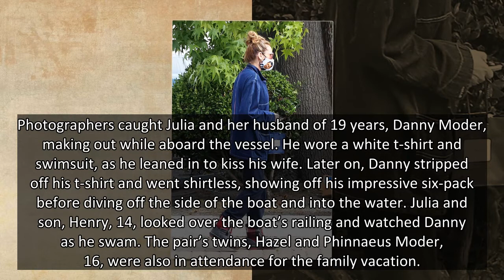Julia Roberts, 53, Stuns In Purple Swimsuit & Jean Shorts Aboard Luxury Yacht With Husband — Photos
Living the good life! Julia Roberts was photographed packing on the PDA with her husband, Daniel Moder, while wearing a swimsuit and shorts aboard a fancy yacht on the Almafi Coast.
Julia Roberts and her family are vacationing in Italy, and they spent Aug. 10 aboard a fabulous yacht for a trip down the Almafi Coast. The actress, who is now 53 years old, looked amazing while wearing a purple swimsuit, paired with short denim shorts, WHICH YOU CAN SEE HERE. She looked cool and casual, with her hair pulled back into a ponytail, as she rocked sunglasses and went barefoot to walk across the deck.
Photographers caught Julia and her husband of 19 years, Danny Moder, making out while aboard the vessel. He wore a white t-shirt and swimsuit, as he leaned in to kiss his wife. Later on, Danny stripped off his t-shirt and went shirtless, showing off his impressive six-pack before diving off the side of the boat and into the water. Julia and son, Henry, 14, looked over the boat’s railing and wat